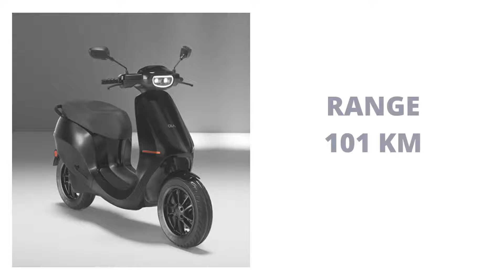OLA Electric S1 Air | ola electric scooter | ola s1 2022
OLA Electric Scooter technology, colours, specifications, features and price of all models are shown in detail in this video.

The price and other information shown in this video may be different from the date the video is uploaded (when the video is uploaded) and the date today (when the video is being viewed).

The prices mentioned in this video may be more or less depending on the model, colour, technology, regions and cities etc.

OLA Electric Scooter तकनीक, रंग, विनिर्देशों, विशेषताओं और सभी मॉडलों की कीमत को इस वीडियो में विस्तार से दिखाया गया है।

इस वीडियो में जो प्राइस और बाकि सभी जानकारी दिखाई गई हैं, वह वीडियो अपलोड की दिनाँक (जब वीडियो अपलोड किया गया है) और आज की दिनांक (जब वीडियो देखा जा रहा है)  से अलग हो सकती है।

इस वीडियो में बताये गए प्राइस मॉडल,  रंग, तकनीक, प्रदेशों और शहरों आदि के हिसाब से कम या ज्यादा हो सकते है।

ola electric car
ola electric
ather vs ola electric
ola new electric scooter
how to book ola electric scooter
ola s1 electric scooter
ola electric scooty
new ola electric scooter
ola car electric
electric scooter ola
ola electric scooter booking online
how to charge ola electric scooter
ola electric car in india
ola electric scooter range test
ola electric scooter fire